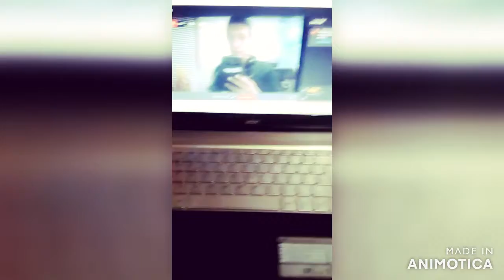Gagarlos & Miguel - Haciendo Tostilocos